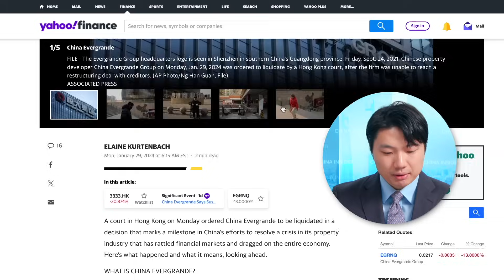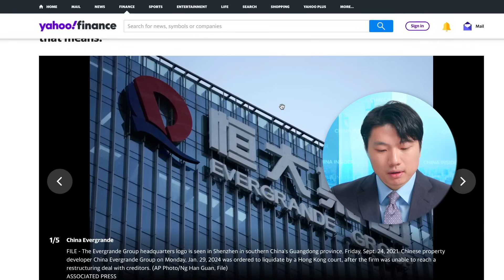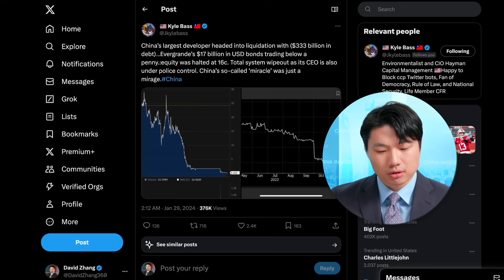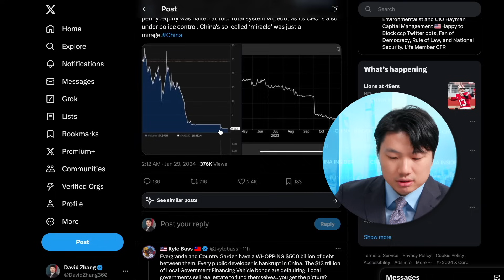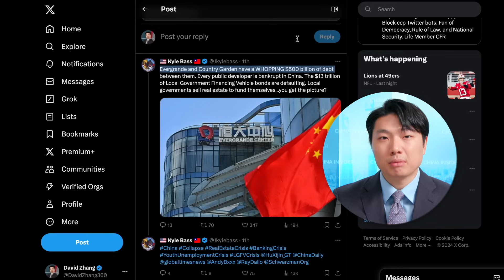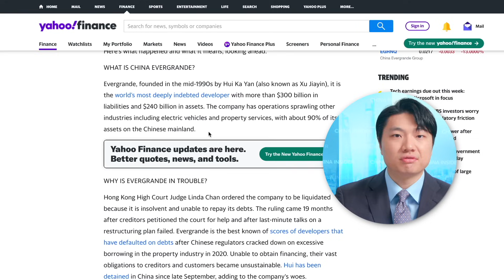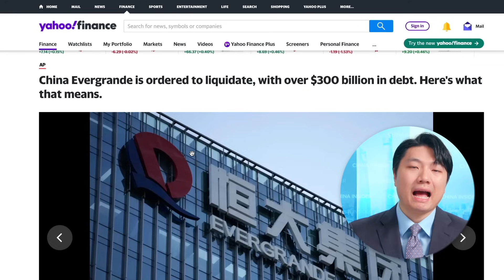Evergrande is just the beginning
[01/29/2024 uploaded]